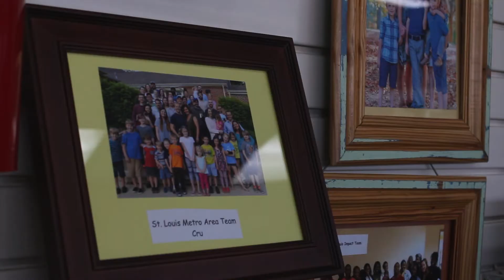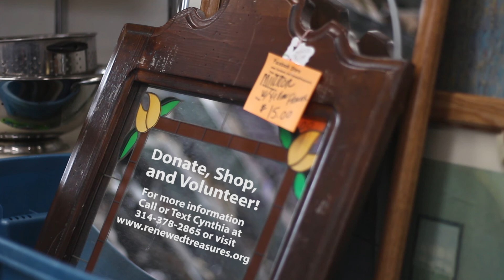Renewed Treasures Offers a Unique Experience for All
Although there are many thrift shops around, Renewed Treasures offers a unique shopping
experience. The shop promotes a sense of renewal of the body and spirit. Customers can
connect with each their by sharing the love of Jesus.
clothes and jewelry to board games and dish ware. They can also volunteer to help sort donations and run the shop.

“One of my favorite things about being here is interacting with the people. I love their stories.
Everyone has a story and I love finding out what it is”, Cynthia Besselman said.

Video by Lupe Medina